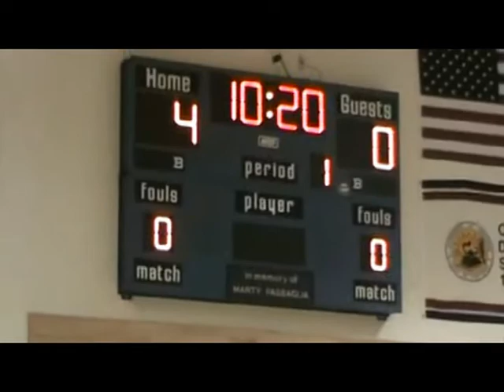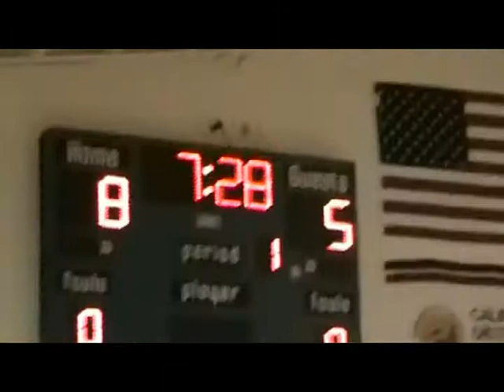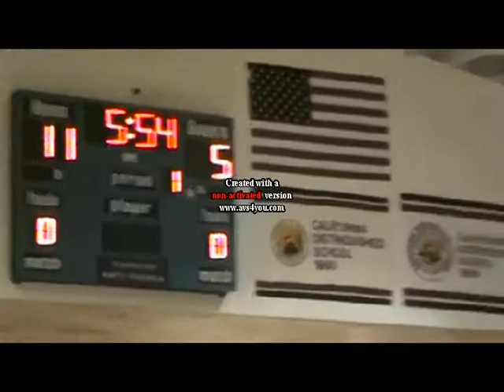ABA Season sac heatwave v.s. chico rage #25 Darnell Lindsay.mpeg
ABA Season sac heatwave v.s. chico rage  #25 Darnell Lindsay